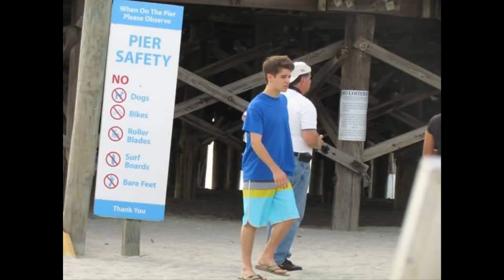brandon tyler russel barefoot